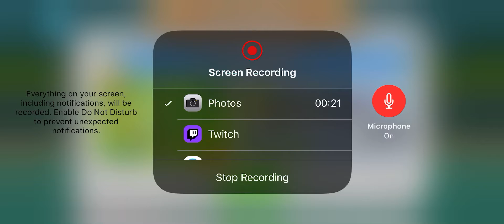BTD6 Daily Challenge - 0-0-0